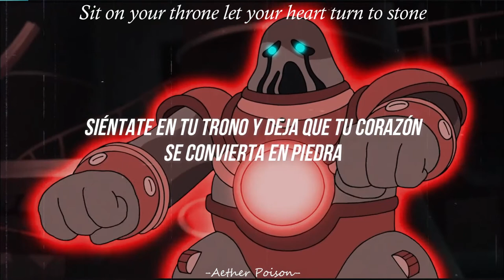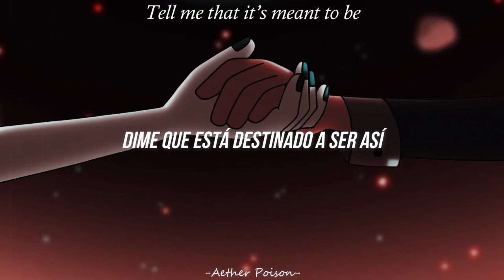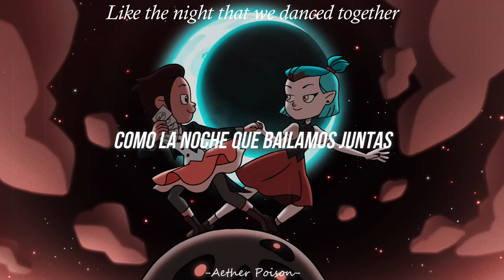Two Worlds Apart - The Owl House (Lumity) Original Song | Sub Españo)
Mi plan era hacer este video hace 6 meses, pero mejor tarde que nunca jsjsj

Recuerda que eres amado...

Sub Español
lumity song animation,
lumity song animatic,
lumity dance song,
owl house lumity song,
lumity not another song about love,
lumity crush song,
lumity love song,
lumity league of legends song,
beta lumity songs,
gay panic song lumity,
lumity sad song,
lumity theme song
the owl house lumity español,
the owl house lumity comic,
the owl house lumity cómic lost in portal en español parte 2,
the owl house lumity cómic half-witch en español parte 8,
gacha life the owl house react to beta lumity,
the owl house beta lumity comic dub,
the owl house lumity cómic half-witch en español parte 7,
the owl house lumity comics en español,
the owl house lumity cómic half-witch en español parte 3,
the owl house lumity cómic el plan en español parte 2,
the owl house lumity dance,
the owl house lumity daughter,
the owl house lumity dance music,
the owl house lumity date,
lumity the owl house disney channel,
the owl house lumity las flores y los demonios,
the owl house reacciona a sus tik toks lumity,